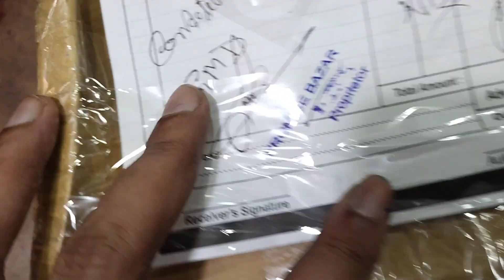100 people are getting free gift shoes.....pray for promise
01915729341 whatsapp for getting free if you think you are qualified for free